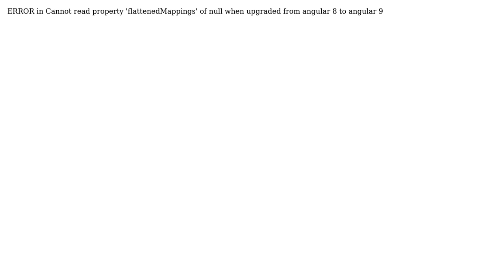ERROR in Cannot read property 'flattenedMappings' of null when upgraded from angular 8 to...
ERROR in Cannot read property 'flattenedMappings' of null when upgraded from angular 8 to angular 9?

With thanks & praise to God, and with thanks to the many people who have made this project possible! | Content (except music & images) licensed under CC BY-SA | Music | Images & others | With thanks to user prusiu user Ashish Dev and the Stack Exchange Network Trademarks are property of their respective owners. You are responsible for your own actions.